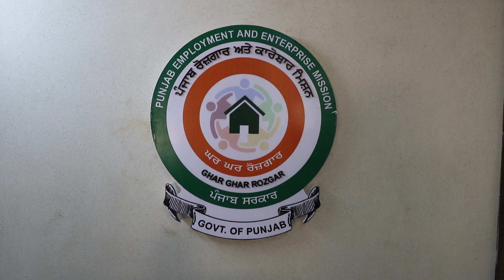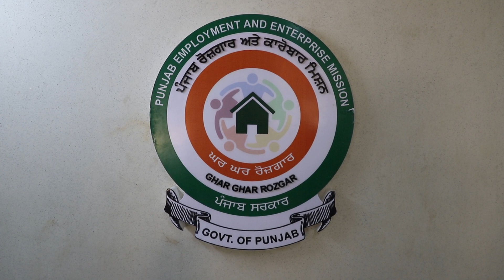Ghar Ghar Rozgar Mela Bathinda | A Government of Punjab Initiative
Model town
Bathinda, India

Send Message